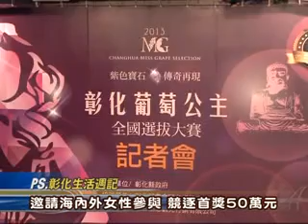102-03-26 紫色寶石傳奇再現~2013彰化葡萄公主全國選拔大賽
邁入第五年的彰化葡萄公主全國選拔大賽，即將於4月1日起隆重登場，彰化縣長卓伯源與歷屆葡萄公主， 26日於彰化縣文化局共同召開記者會，歡迎海內外女性一起參與，競逐首獎50萬元，總獎金高達130萬元的紫色寶石榮耀。  報名期間從4月1日起至5月8日止，相關資訊請上彰化縣政府全球資訊網查詢。